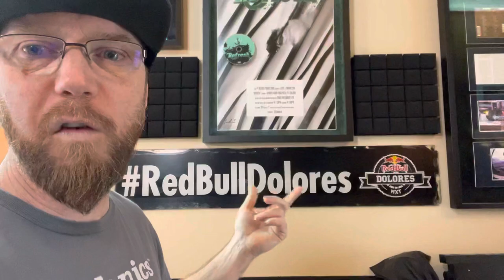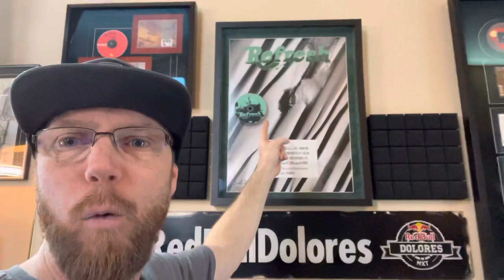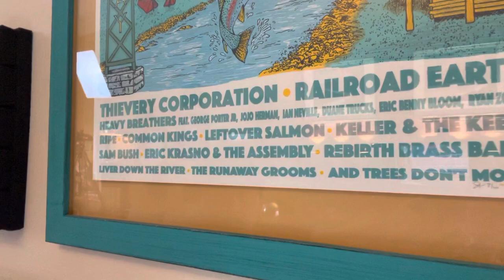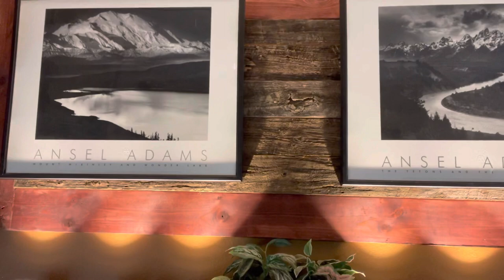Studio Tour May 2023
In this video, we'll give you a tour of our new studio room! This tour is perfect for those of you who are interested in reserving a space in our studio or who just want to see the changes that have been made.